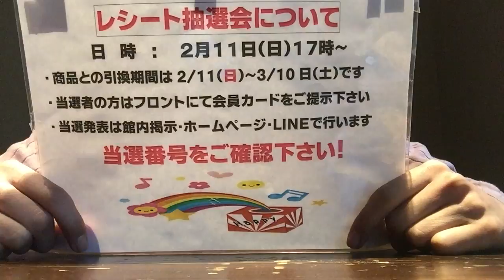京都府宇治市大久保町大竹52
【営業時間】
朝風呂:5:00～8:00（最終受付7:30）通常営業:10：00～25：00(最終受付24：00)
年中無休

館内には和韓レストラン「紅屋」、マッサージ施設「癒し処」、健康ドリンク販売の「飲み処」、漫画読み放題の「休憩処」あり。

京阪宇治、JR宇治、近鉄大久保、JR城陽へのシャトルバスあり。 京都・宇治の本格日帰り天然温泉「源氏の湯」

アクセス
シャトルバスあり。 京都・宇治の本格日帰り天然温泉「源氏の湯」

アクセス
シャトルバスあり。 京都宇治の街中に佇む、本格日帰り天然温泉「源氏の湯」